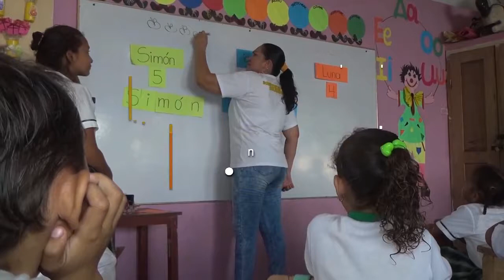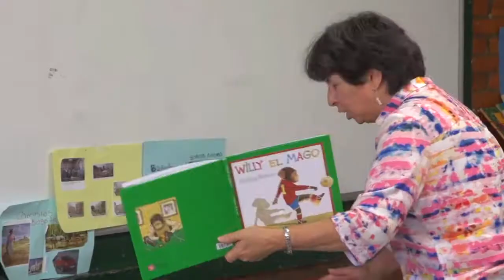PTA5años - Cifras de impacto